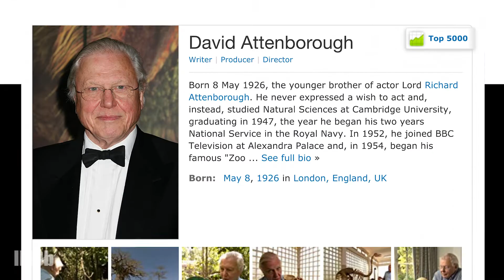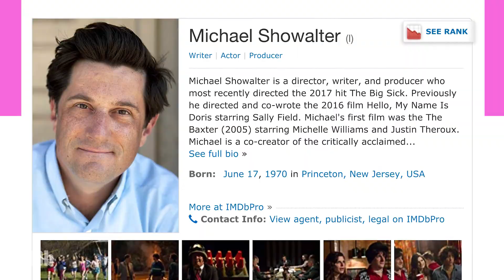What's on TV | Killing Eve, Our Planet + In The Dark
Our picks for what to watch this week include our favorite detective and assassin duo in "Killing Eve," a series about "Our Planet's" splendor, and the new Ben Stiller-produced dramedy "In The Dark." What are you watching